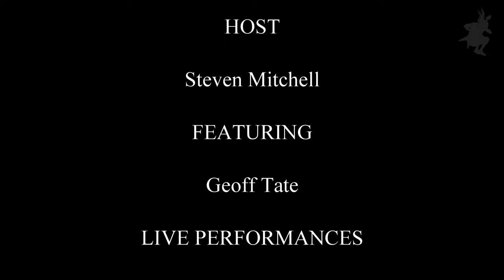Deep Riff: Geoff Tate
On the eve of his return tour to Australia, the Riff Crew catch up with Geoff Tate. We cover several topics including crowds in South America, early days in the Seattle scene, the current Empire/Rage for Order tour and his bucket list.

0:28 Live Clip - I Don't Believe in Love
4:46 Start of the interview
11:31 Live Clip - Jet City Woman
17:12 Interview continued
22:29 Live Clip - Eyes of a Stranger
29:38 Interview continued
36:12 Live Clip - Empire
41:28 Show Credits

Live footage recorded at Croxton Hotel, Melbourne, Australia
1 February, 2020
The show was presented by Hardline Media by arrangement with SD Entertainment